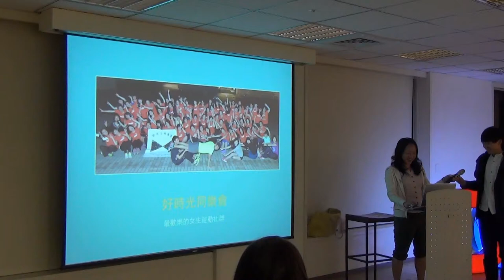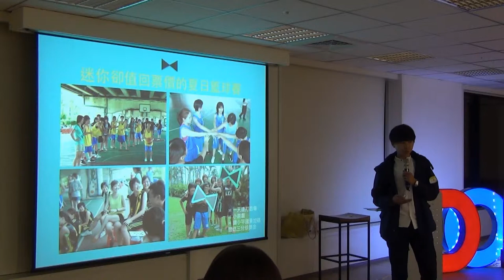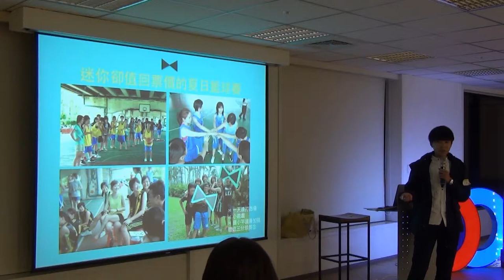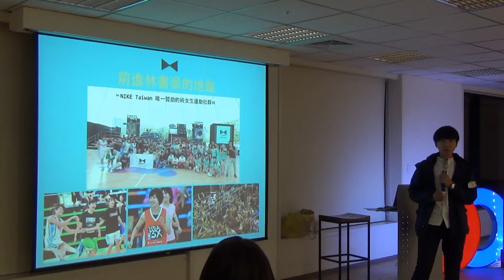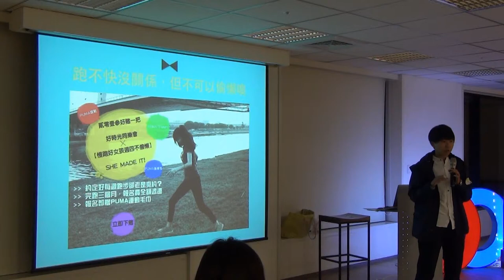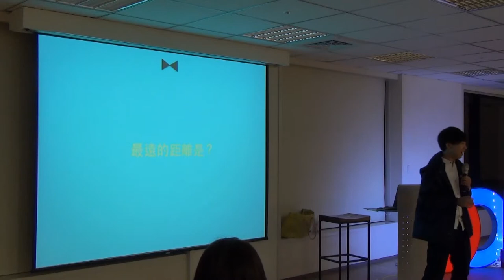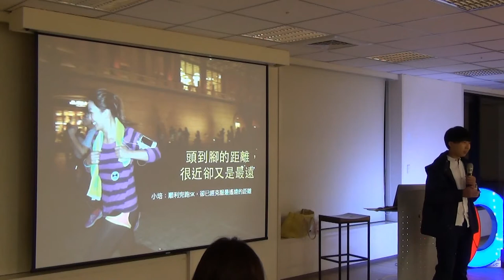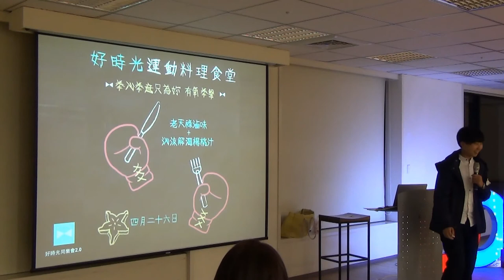交點女生Vol.1 - Yi Fang Pan - 好時光